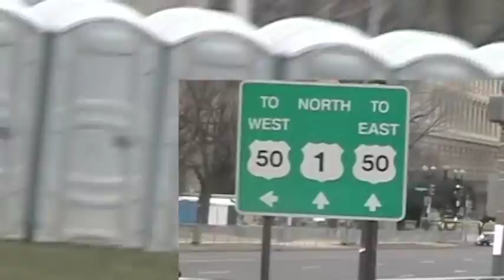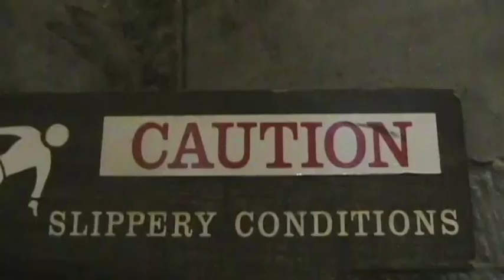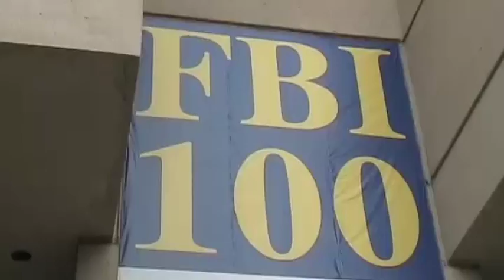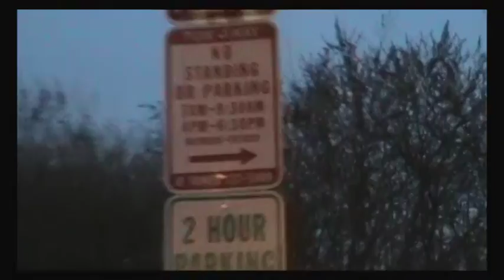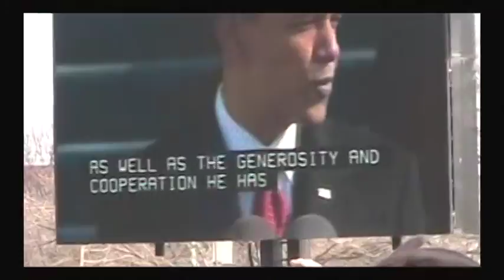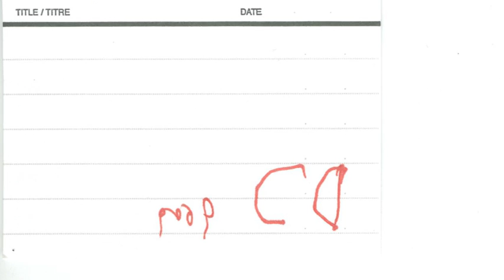DC Dead (2016)